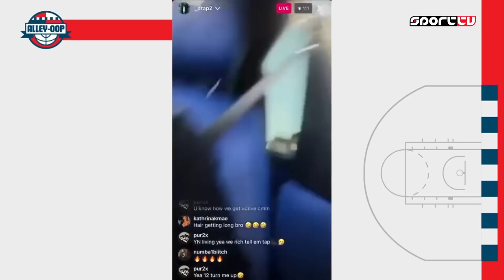TOP 5 "EX-JUGÓ" NBA-JÁTÉKOS EVÖR ft. Méhes Gábor - Alley-oop 2023.05.27.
Az Alley-oop teljes epizódja ettől a szezontól az AMC Mikro alkalmazásban érhető el.

Ingyenes, mobilos...